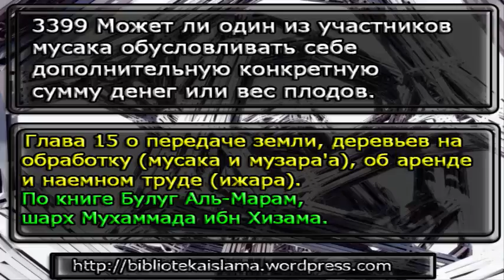3399 Может ли один из участников мусака обусловливать себе дополнительную конкретную